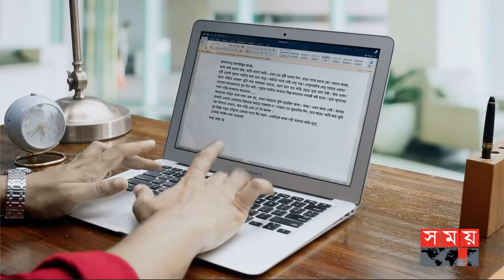মেসির জোড়া অ্যাসিস্টে চ্যাম্পিয়নদের হারাল ইন্টার মায়ামি | Inter Miami | Lionel Messi | Somoy TV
লিওনেল মেসির জোড়া অ্যাসিস্টে, মেজর লিগ সকারে লস অ্যাঞ্জেলেস এফসি'র বিপক্ষে ৩-১ গোলে জয় পেয়েছে ইন্টার মায়ামি। বর্তমান চ্যাম্পিয়নদের বিপক্ষে গোল পেয়েছেন জর্ডি আলবা, ফ্যাকুন্দো ফারিয়াস এবং লিওনার্দো কাম্পানা।

Somoy TV: t.ly/Se1z
Somoy TV Bulletin: t.ly/iqIq
Somoy Entertainment: t.ly/3dWC
Somoy Sports: t.ly/iASp
SOMOY TV ISLAMIC: t.ly/zU6a

Somoynews.tv: t.ly/Y7ab
খেলার সময়: t.ly/xJ5H
সময়ের গল্প: t.ly/EW3M
এ সময়ের বাণিজ্য : t.ly/m3ir

Groups:
Somoy TV (Official)✅: t.ly/ajiO
Somoy Entertainment✅: t.ly/8CLh
Somoy Business✅: t.ly/4xaJ